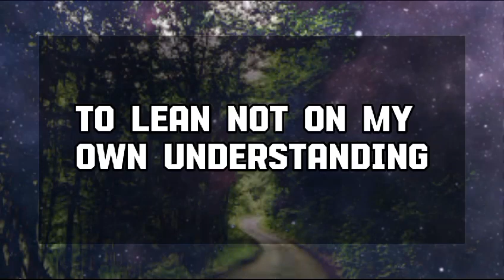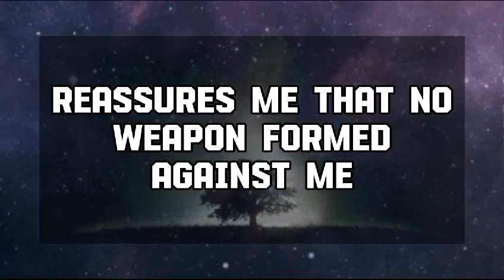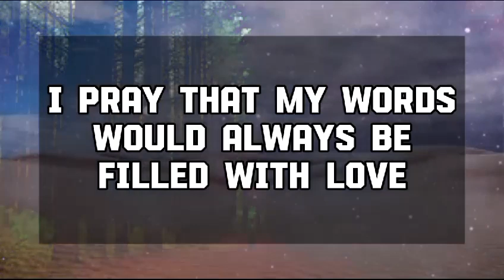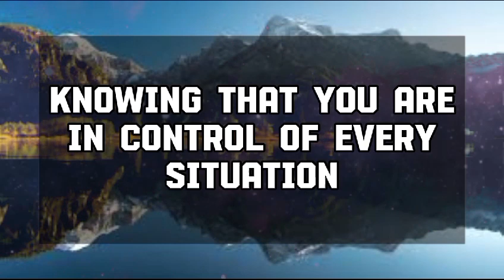Angel message: THIS IS ABOUT YOU. YOUR AGE IS DECREASING💌 God message || Universe message